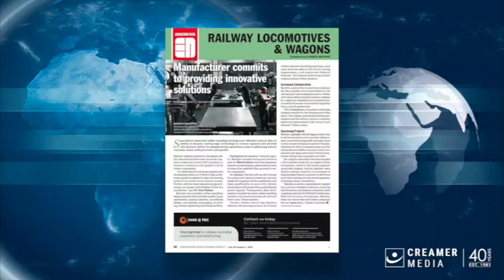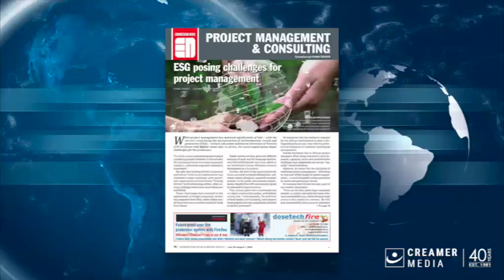Magazine round up | 26 July 2024